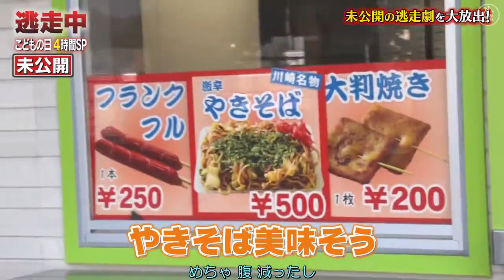【逃走中】 cut part74